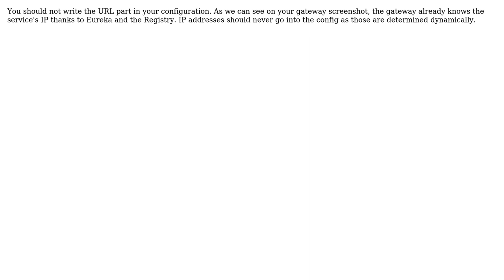Cannot access the microservice through the gateway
With thanks & praise to God, and with thanks to the many people who have made this project possible! | Content (except music & images) licensed under CC BY-SA | Music | Images & others | With thanks to user Pierre Besson user Eva Tomovska and the Stack Exchange Network Trademarks are property of their respective owners. You are responsible for your own actions.